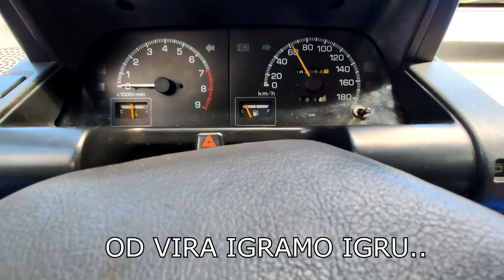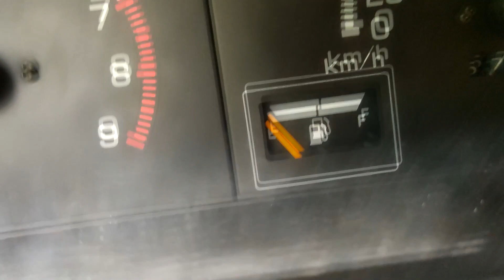OKTANSKI SHITBOX TOUR 2021 - PART 2 | ROAD 3P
Ovaj road 3P odlučili smo odvesti sa našim projektnim autima. Ideja je bila da naše tridesetogodišnjake odvedemo na put do mora onako kako se vozilo u vrijeme njihove mladosti.

KOD za popust pri kupnji ulja

Oktanski Sindrom - oktanskisindrom
Tom - tom.dujmovic
Matej - robic.matej